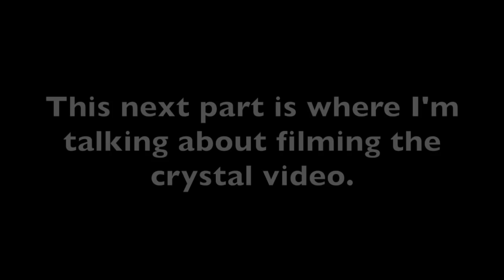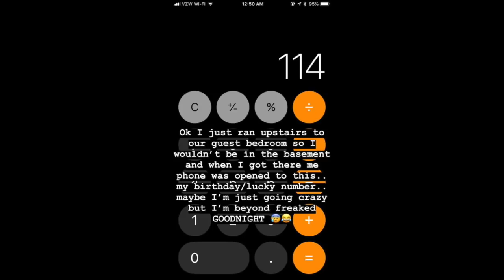i think i'm being haunted.. *with footage* | explaining while I henna my hair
Odd things have been happening to me, but it wasn't until these specific things happened that made me believe it was paranormal. So in this video, I explain the sequence of events that have been happening while I henna my hair. What do you think? Do you think it is paranormal? Do you think I'm being haunted? Is it a good spirit or a bad spirit?